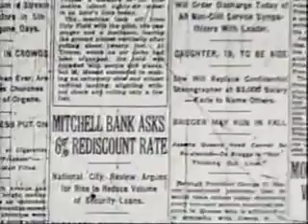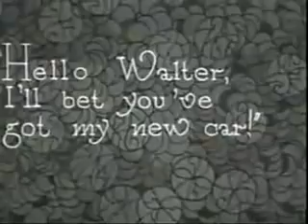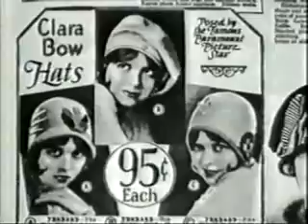The deception of democracy. The manipulation of the masses. Part 2 of 24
The Century of the Self. Part 1 Happiness Machines